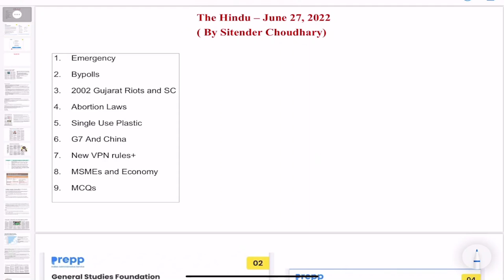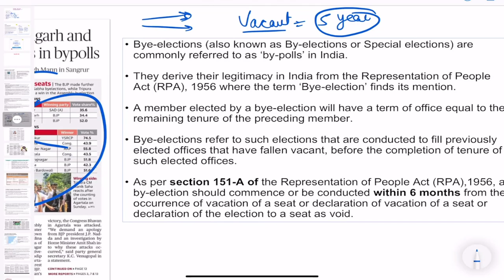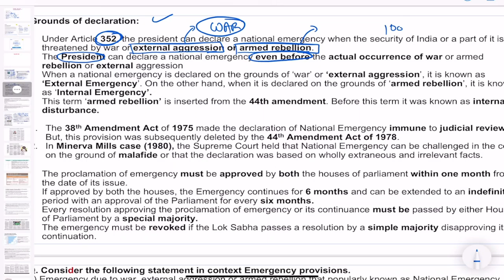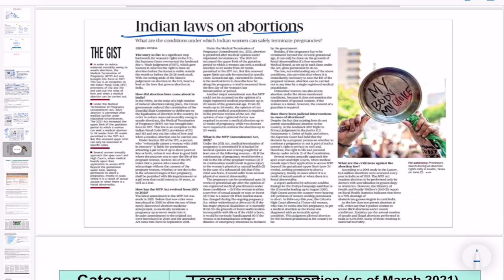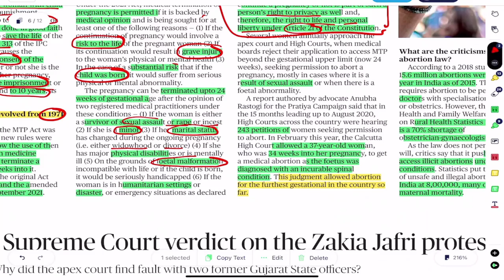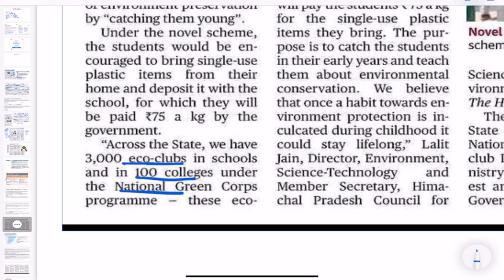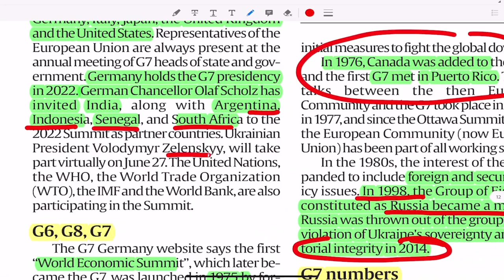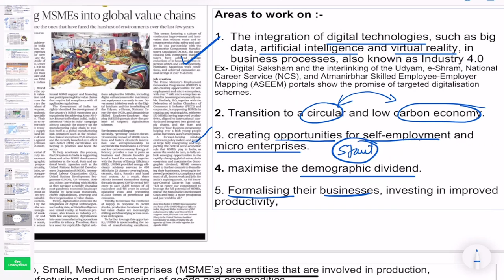The Hindu newspaper analysis today | 27 June 2022 | daily current affairs 2022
The Hindu newspaper analysis today | 27 June 2022 | daily current affairs 2022 UPSC CSE/IAS

1. Emergency
2. Bypolls
3. 2002 Gujarat Riots and SC
4. Abortion Laws
5. Single Use Plastic
6. G7 And China
7. New VPN rules+
8. MSMEs and Economy
9. MCQs